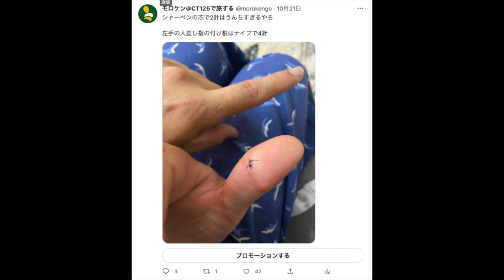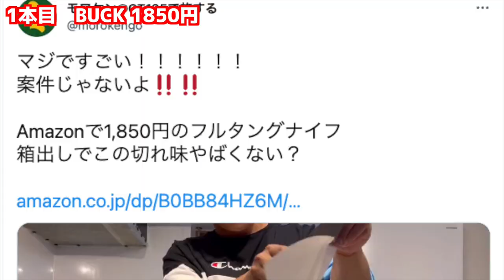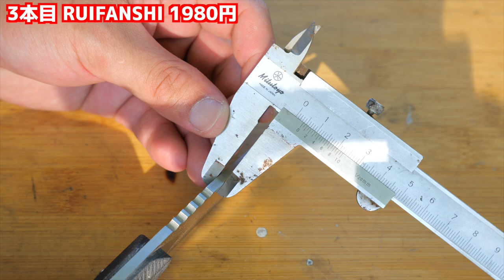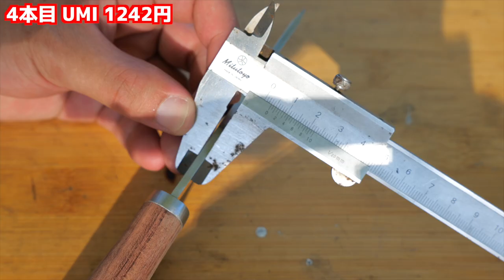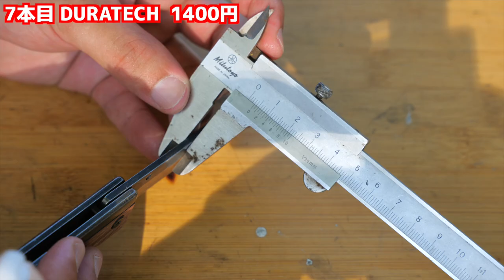【再公開】2000円で買えるおすすめのキャンプ用ナイフ7選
11月15日追記
公開直後ナイフ売り切れたので非公開にしていましたが再度入荷していたので再公開します。
ただ、1,850円のナイフは2,450円になっていました。

購入先はこちら動画内の価格は購入時の価格です。

引用させていただいたガチタマTVさんの動画

目次
00:00 オープニング
00:28 1本目 1850円
01:30 2本目 1760円
02:20 3本目 1980円
03:11 4本目 1242円
04:09 5本目 1300円
05:15 6本目 1600円
06:08 7本目 1400円
07:57 エンディング